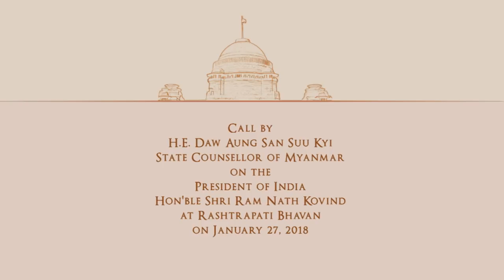State Counsellor of Myanmar Aung San Suu Kyi calls on President Kovind